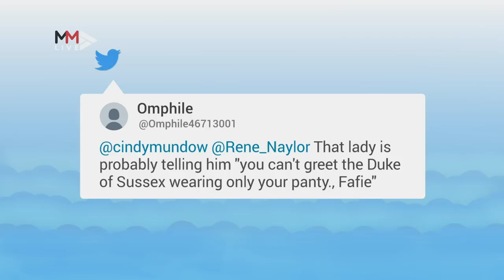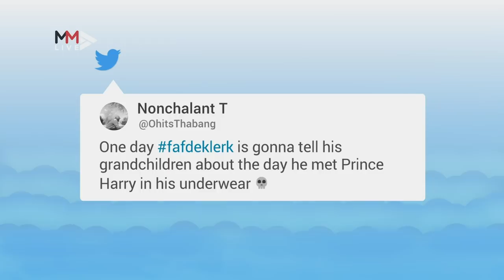Faf de Klerk greeting Prince Harry in an SA flag cozzie is a whole mood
The Springbok scrumhalf had the world admiring his inner carefree party animal after SA's win against England in the 2019 Rugby World Cup on November 2 2019. The team defeated England 32-12 at Yokohama, Japan, to take their third Webb Ellis trophy. The champions quickly got into party mode, with Faf and the team drinking champagne from the cup and him greeting Prince Harry in colourful, patriotic undies, cheered on by his teammates.